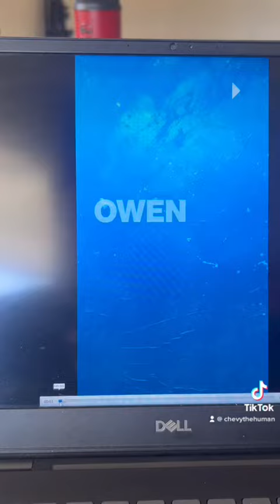Owen Benjamin is back baby!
Once you have taste of authentic homemade comedy you cant go back to fast food..